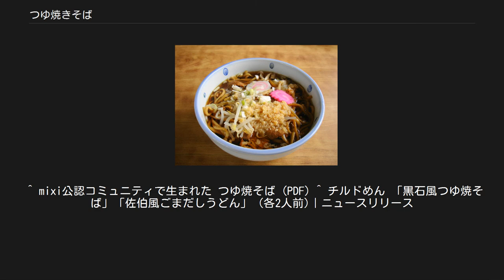つゆ焼きそば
つゆ焼きそばの例 つゆ焼きそば（つゆやきそば）は、青森県黒石市の黒石やきそばから派生したご当地グルメ。
黒石やきそばにそばつゆやラーメンスープをかけるのが特徴。
 太めで平たい太平麺と甘辛いソースが特徴の『黒石やきそば』を器に入れそばつゆをかけて、最後にたっぷりの揚げ玉とネギを盛りつけて提供される。
入れられるつゆにはポピュラーな和風だしベースが基本だが、それ以外にもラーメンスープや豚骨スープ、うどんの汁、塩つゆやきそばなど、店によっていくつかのバリエーションが存在する。
 やきそばのまち黒石会での黒石やきそばの定義 黒石やきそばの特徴である太平麺は『やぶや』『三福』などの物が代表的である。
B-1グランプリ参戦時には『やぶや』の麺をB-1グランプリ用に特注した物を使用した。
製麺業者は他にもアキモト（弘前）・工藤製麺所（黒石）などが有る。
 1度は消え去ってしまった「つゆそば」だが、「つゆやきそば」としてカップメンの販売を控えた頃から活発化しmixi内でやきそばのまち黒石会と黒石やきそば応援団ブラストが設立され、2つの団体が発足する。
 お店によって「やきそば」であったり「焼きそば」であったりと様々な表記で表してる。
やきそばのまち黒石会と黒石やきそば応援団ブラストでは、「やきそば」で表記している。
 昭和30年代後半に存在した「美満寿（みます）」という店にあった『つゆそば』が元祖とも言われているが、はっきりとはしない。
多忙だった店員が間違えてラーメンのスープに焼きそばを入れたことが始まりという説もある。
 美満寿は旧中郷中学校入り口にあり、学校帰りのおなかを空かした中高生に、冷めたやきそばに温かいそばつゆを掛けて食べさせていた。
当時はつゆやきそばと言う表現ではなく「つゆそば」だった。
店には一斗缶に入った揚げ玉（天カス）が置いてあり、幾らでも好きなだけ入れて食べる事ができた。
 「元祖つゆ焼きそば」は「お食事処 妙光」が商標登録を行っている。
「黒石やきそば専門店 すずのや」では「美満寿の味を再現した」と称するつゆ焼きそばを販売しているほか、そばつゆが別添えとなっている「化けやきそば」も販売している。
 「味の店 明日香」の店主の母親が、当時美満寿で働いており、現在も店主がその味を継いでいる。
 やきそばのまち黒石会 主に店主で構成されているが一般市民、議員も所属。
黒石商工会議所を事務局に置き、地元の情報の共有、発信などを行っていたが、現在は無い。
 黒石やきそば応援団ブラスト 市民で構成されている任意団体。
上記の「やきそばのまち黒石会」とは別の団体である。
黒石を応援するというのがモットーである。
 やきそば大使には「りんご娘」とホイドーズ「鉄まん」と「つゆヤキソバン」が選ばれている。
応援歌には元祖津軽衆ロックホイドーズが歌う「ハッピーつゆやきそば」がある。
 ゆるキャラとして黒石商業高校の学生が構想を練り、うまれたキャラクター「つゆヤキソバン」は、ふるさと戦隊☆KUROISIXのリーダーでも有り、現在はつゆヤキソバン、モミー、おかみ、よされの横田さん、こけシケコ、雪田マサオが市民やきそば応援団ブラストの方でキャラを具現化されており、日本ご当地キャラクター協会にも登録している。
 エースコックより2007年12月10日に青森県黒石市名物!『つゆ焼きそば』」として全国発売された。
本製品の発売はmixiで一般応募された「カップめん開発オーディション」が基となっている。
発案者は後に「黒石やきそば応援団ブラスト」を結成している。
 日清食品チルドより2010年9月1日より「黒石風つゆ焼そば」が発売された。
本製品は「やきそばのまち黒石会」監修のもと、黒石つゆ焼きそばを再現したものである。
 現在は、やきそばのまち黒石会と愛Bリーグの公式お土産品（3食入り＆2食入り）が発売中である。
 地域コミュニティ放送「エフエムジャイゴウェーブ」にて、黒石やきそば応援団ブラスト団長のはれぢが業界初のやきそば情報chが毎週月曜日の14時より30分間放送されている。
 ^ a b 『ことりっぷ 弘前: 津軽・白神山地』昭文社、2017年、85頁。
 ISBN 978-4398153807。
 ^ “やきそばのまち黒石会”. 2010年2月14日時点のオリジナルよりアーカイブ。
2019年12月27日閲覧。
 ^ a b 千葉玲子、田村余一「ソースと醤油の絶妙なコラボレーション つゆやきそば」『青森原人1』GENJINS...